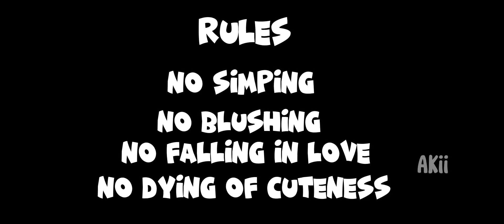Shigaraki/Shiggy edit/JOKE VIDEO/I really love shigaraki though-